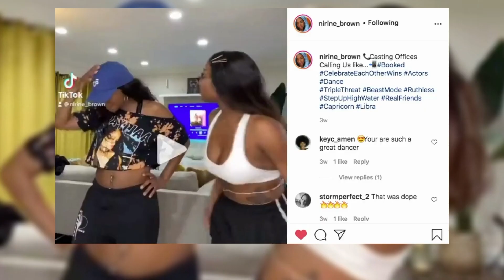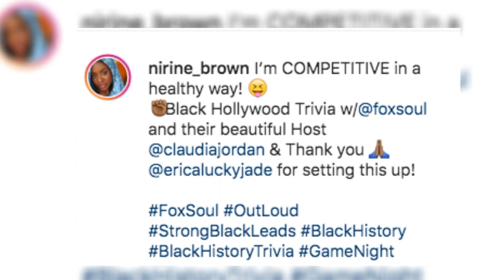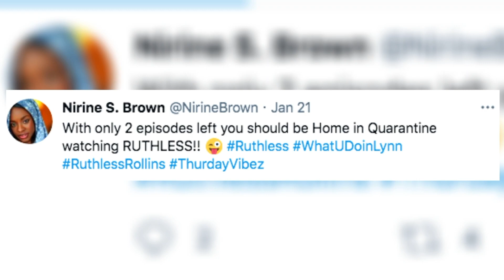Tyler Perry's Ruthless Cast | Nirine Brown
This video highlights this week in social media from Tyler Perry's Ruthless cast member, Lynn, played by Nirine Brown.

While we are in between seasons 1 and 2, we keep up with Nirine by following her social media accounts to keep you in the know!

Ruthless is currently airing on BET+ on Thursdays.  If you missed the episodes, no worries, I give a full run down of the show scene by scene to keep you in the loop.

Tyler Perry has a cult??. well kind of. Of all the Tyler Perry shows, Ruthless is one of my favorites. Ruthless is a spin off off The Oval that chronicles the life of Ruth Truesdale, who kidnaps her daughter and they go live on the Rakadushi compound. Tyler Perry creatively wove in their story line to have it break out into its own series, most of which I’m sure is filmed at Tyler Perry Studios in Atlanta.

Did you know that the Tyler Perry enlisted an actor from the show to perform the Ruthless theme song?  Yes, the theme song is performed by Anthony Bless who plays Malcolm on the show.  Just a little Ruthless trivia for ya there:)

The cast of Ruthless: Matt Cedeno, Melissa L. Williams, Yvonne Senat Jones, Lenny Thomas, Blue Kimble, Nirine Brown, Bobbi Baker, Lyne Odums, Anthony Bless, Jaime Callica, Stephanie Charles, Stevie Baggs, Jr. Alise Willis, Nadege August, Jeremey Palko, Robert Craighead and more.